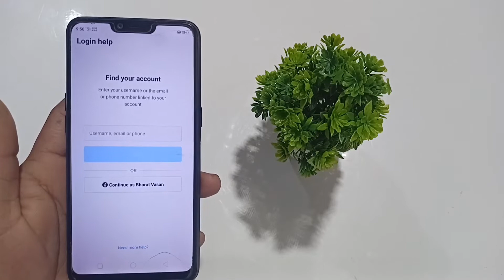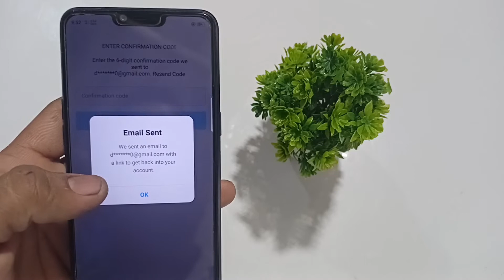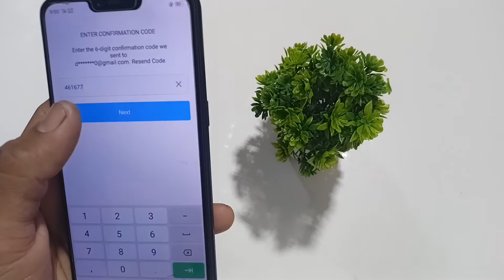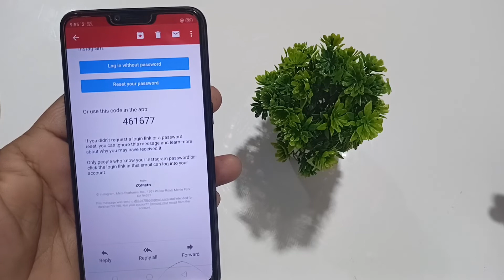How to reset Instagram password 🔑 how to know insta password ?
◾in this video i will show you how to reset Instagram password 🔑

🚩 જય માતાજી જય સોનલમાં

Music Credit- Walking in the Sky - Nico Staf